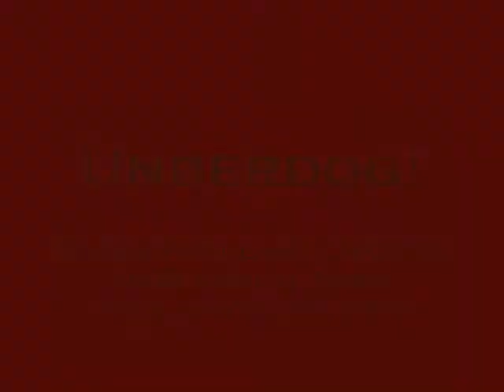Coda Honor - Underdog!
Coda Honor doing The Blanks rendition of the theme to Underdog!

Arr. Paul F. Perry, edited by Paul Keiser, David Beamer

(used with permission - Thanks Paul!!)